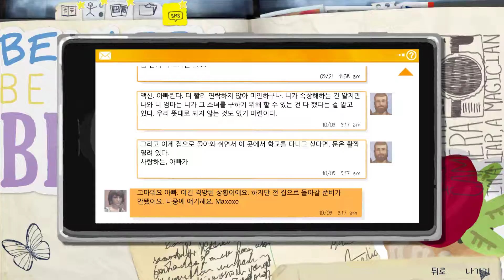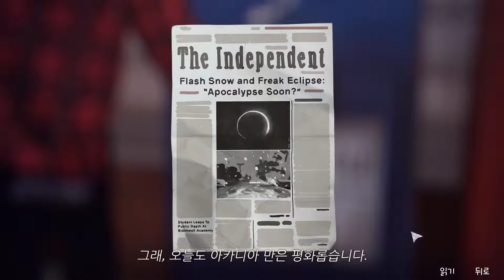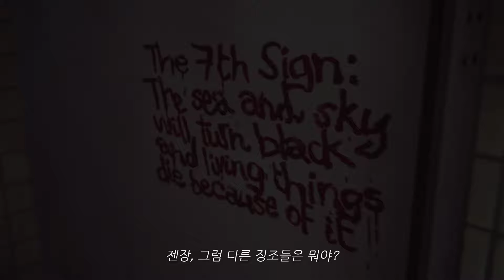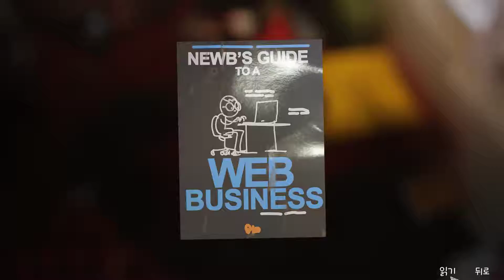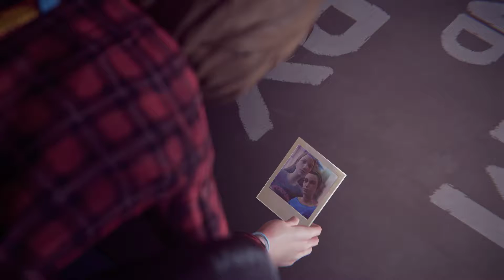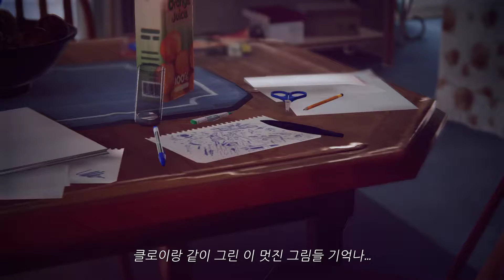[Life is Strange] 라이프 이즈 스트레인지 플레이영상 Gameplay #09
와.. 진짜 나비효과 뺨 치네요 연출이